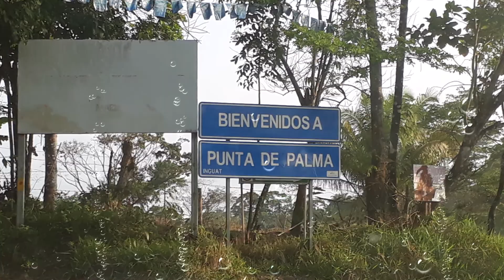El relajante Caribe guatemalteco - Punta de Palma y aguas hirviendo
8 perritos ex-callejeros siguen su aventura explorando el caribe de Guatemala, dando el ejemplo de como deben ser tratados.